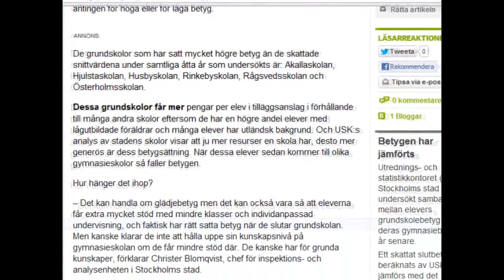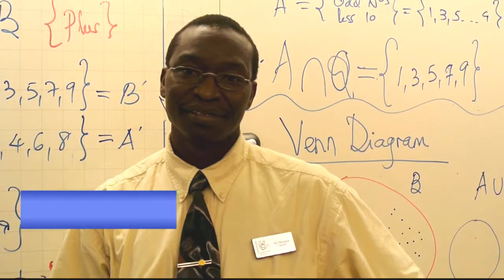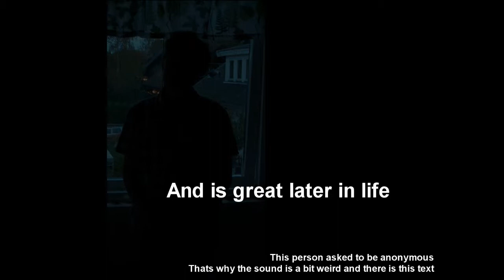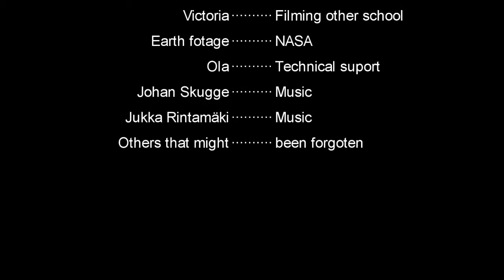IESB Documentary- Erik, David and Simon 9A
This is a investigation about what the teacher and students think about International English School in Bromma